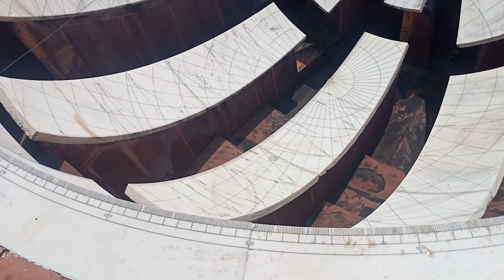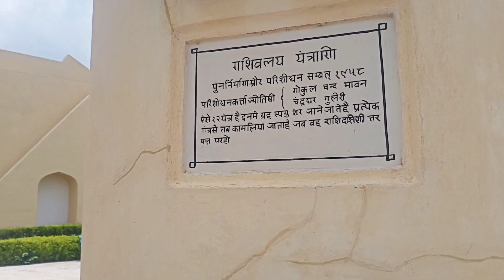Jaipur Part_02 II Yogesh Rawat II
chidiya ghar jaipur part_02

I m from Rajasthan 💓

Yogesh Rawat - from Beawar city 🌆 rajasthan